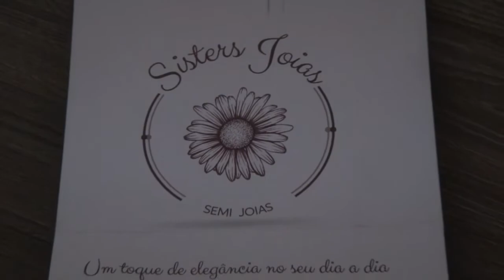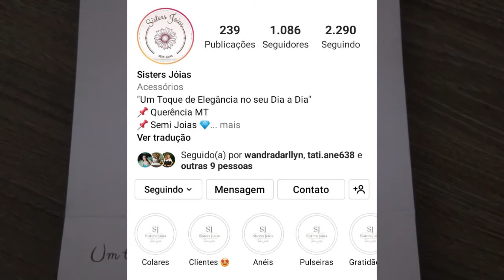SEMIJÓIAS: ALTERNATIVA PARA PRESENTEAR AS MÃES